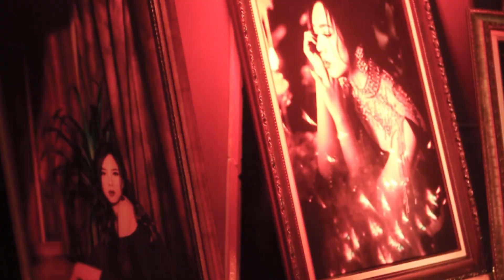PRANK HIPNOTIS DI PESTA !! MAGICIAN SURABAYA ALDO ADELA BY VEGAS ENTERTAINMENT SURABAYA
Di video kali ini kita bakal lihat magic dan hypno show yang aku lakuin dalam sebuah sweet17 birthday party di XXI Lounge Ciputra World Surabaya.